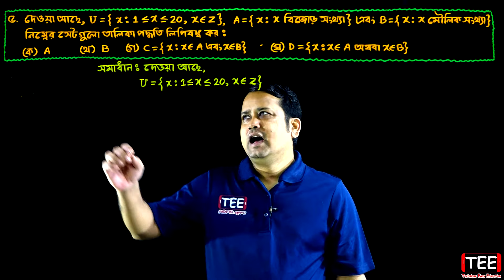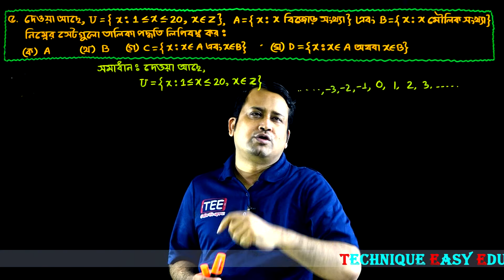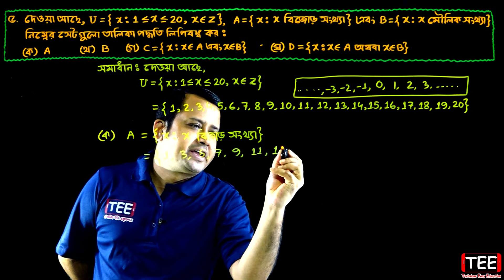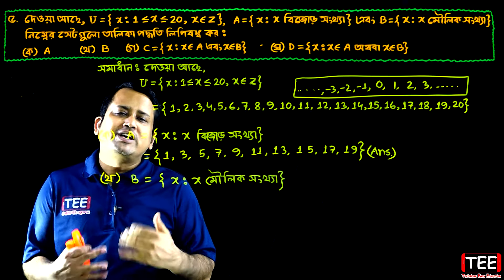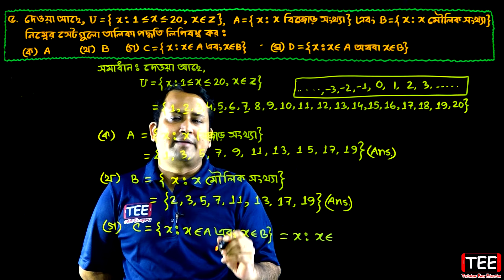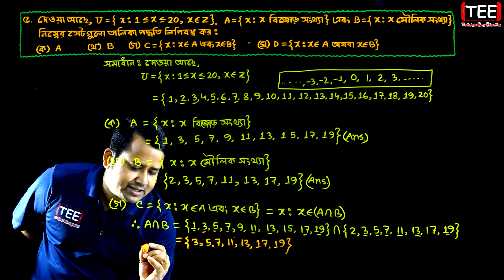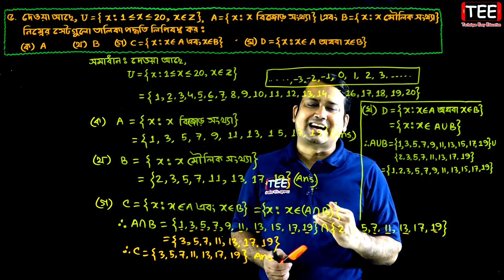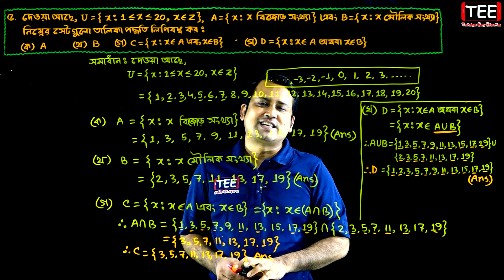পর্ব-২৩ || সেট || অনুশীলনী ১.১ || নবম-দশম উচ্চতর গণিত || SSC Higher Math Chapter 1.1 || Sumon Sir